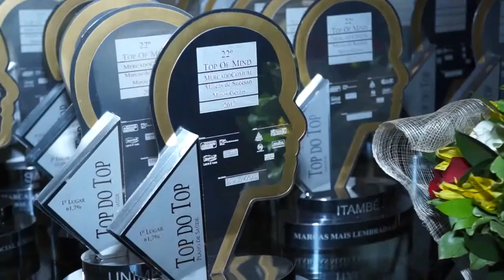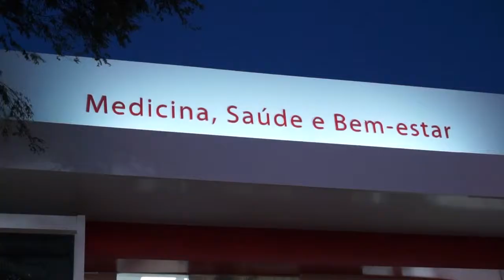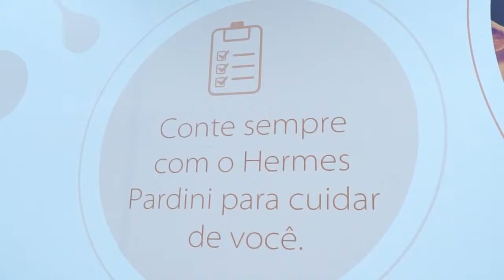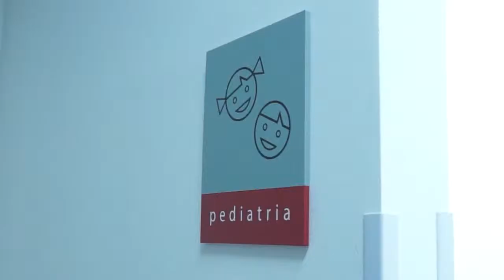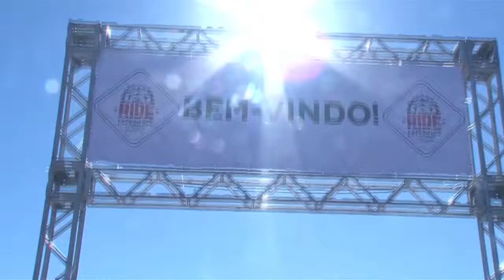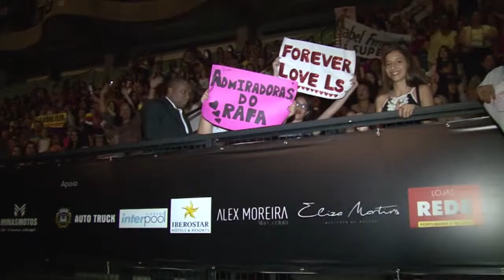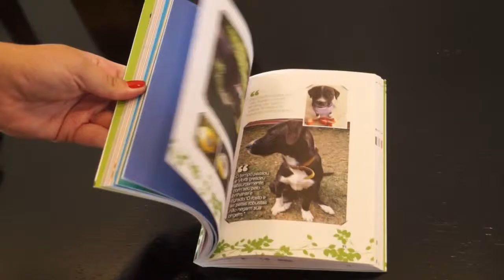22 Prêmio Top of Mind - Paulo Navarro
A pesquisa foi realizada em Dezembro de 2016, e teve como principal objetivo medir o grau de lembrança das marcas de diversas categorias de produtos no mercado. Foi utilizado o método quantitativo probalístico, com a utilização de questionários estruturados, e com predominância de questões abertas e espontâneas.

Foram pesquisados 67 segmentos econômicos, determinando-se a escolha de 103 marcas vencedoras, nas seguintes categorias: Marcas top do top, Excelência, Liderança e Expressão. Além dos estrevistados, podemos destacar Coca-cola na categoria Excelência em refrigerante e o Jornal Super, Liderança em jornal diário.